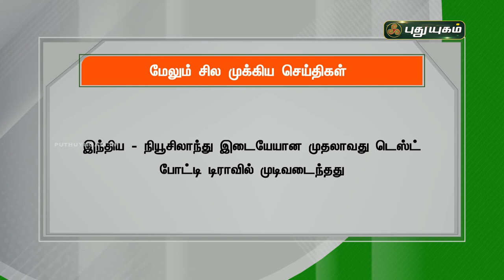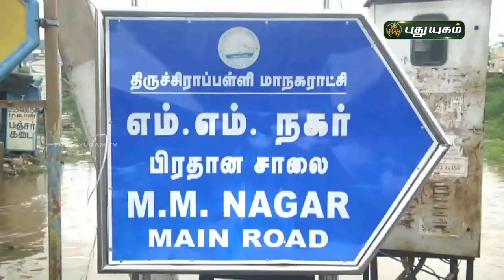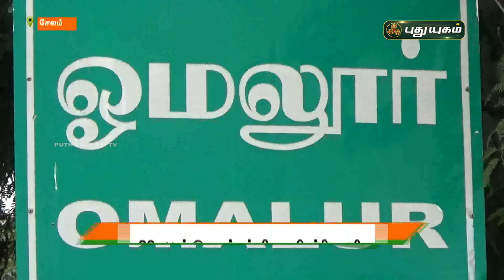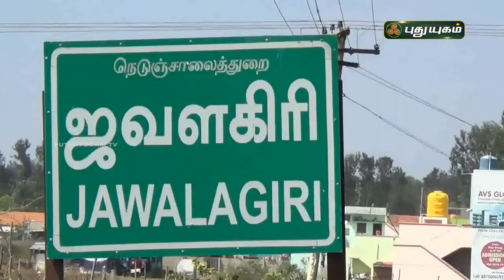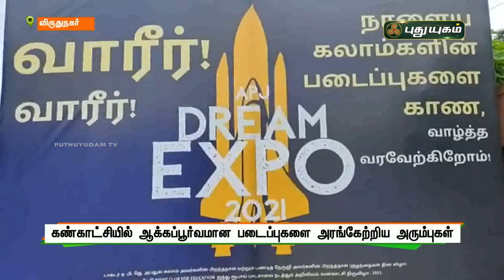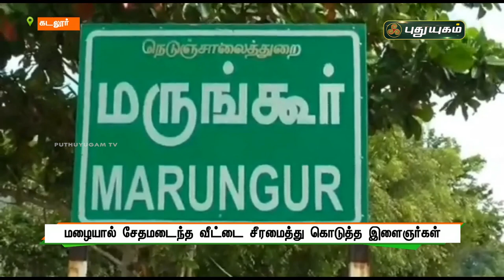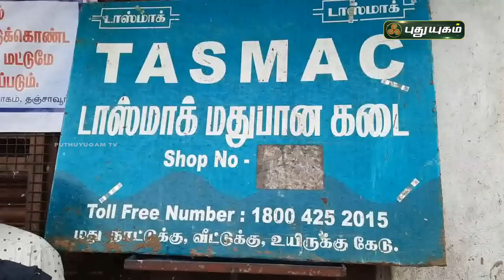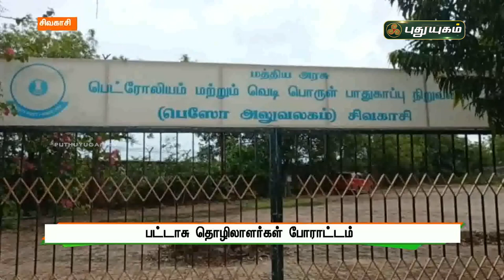புதுயுகம் செய்திகள் | 8 PM News | 29-11-2021| Puthuyugam News | PuthuyugamTV